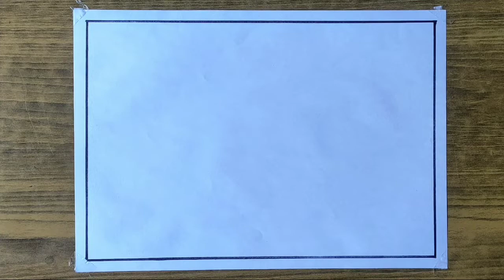How To Draw Cherry Bird || चिड़िया कैसे बनाए|| Sunanda My Art ideas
How To Draw Cherry Bird🐦 || चिड़िया कैसे बनाए||

In this video I'm draw a bird with fruit. This bird is so cute look by eyes. I'm complete this drawing by help of sketch, oil pastel and pencil color.

If you want draw this:-

 You need:-

*Sketch color
 *Pencil color
 *Oil pastel colors
 *Pencil for draw
 *A paper